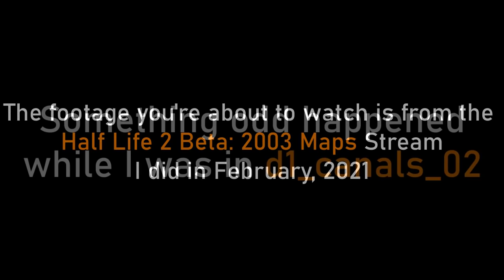Half Life 2 Beta: "The NPCs Are Dead" Incident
A weird bug happened while I was streaming XJR's 2003 Mappack, back in February.

Music heard at the start and end are original, and will be uploaded to the 2nd channel soon.